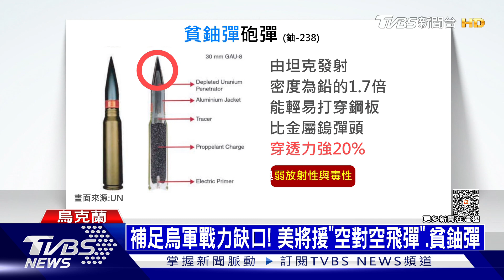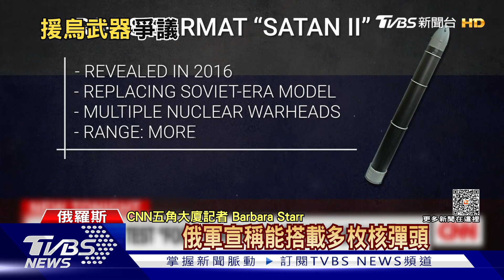補足烏軍戰力缺口! 美將援「空對空飛彈」.貧鈾彈｜十點不一樣20230904@internationalNewsplus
烏克蘭目前前線主力，仍是前蘇聯製的武器。現在傳出，美國為了補足烏軍戰力缺口，打算援助「先進中程空對空飛彈(AMRAAM)」，以及相當具爭議性的「貧鈾彈」。不過俄軍不甘示弱，決定把能搭載核彈頭的「薩爾馬特」洲際彈道飛彈，投入部署。